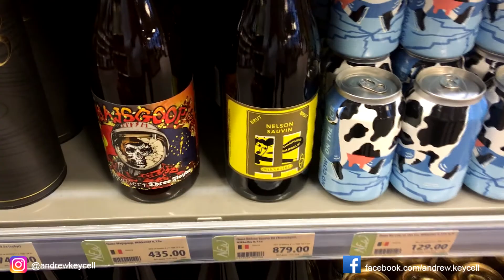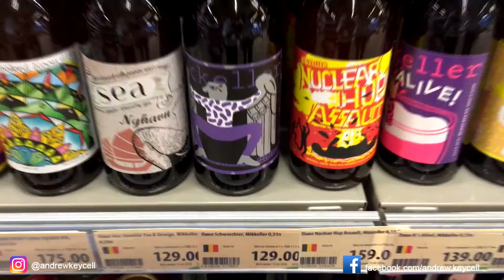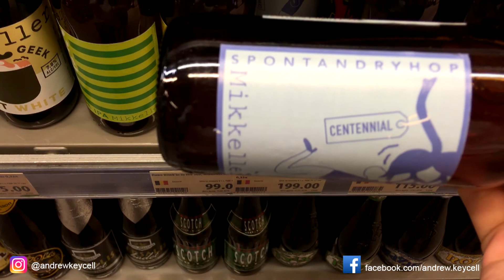Подбираем Пиво Для Bottle Share \ Mikkeller \ Goodwine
Подбор пива для Bottle Sharing с Бруксом из Goodwine

21.03 - Киев, Тапхаус Ципа
28.03 - Харьков, Ципа